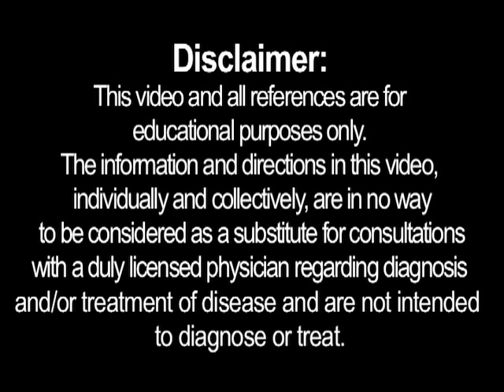Blurry Vision Symptoms, Causes & Treatments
- Get Instant Access to Your Blurry Vision Root Cause Analysis for FREE!